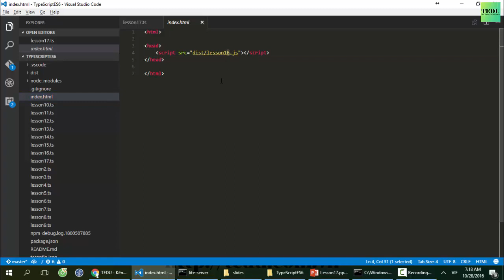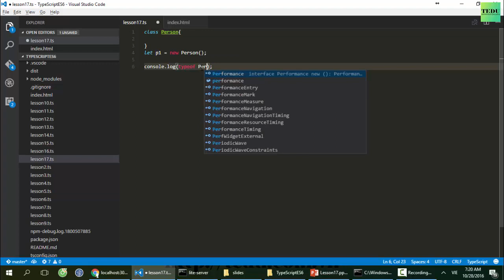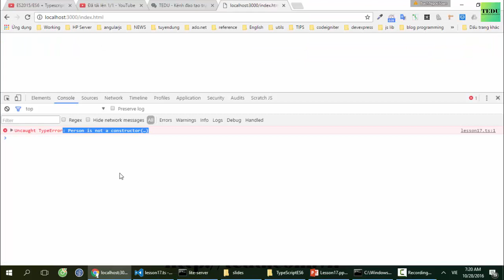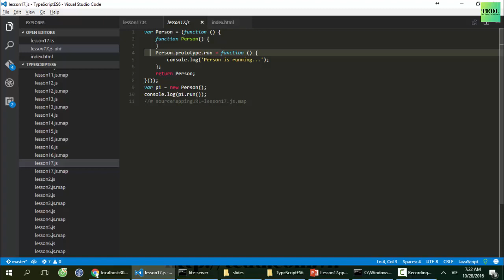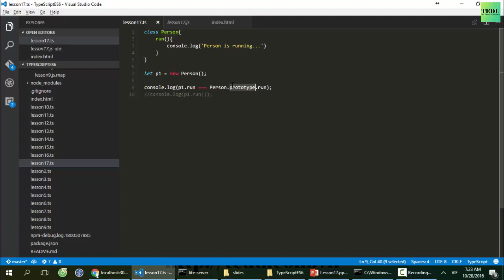ES6 & TypeScript căn bản - Bài 17: Khai báo class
Cách khai báo class trong ES6